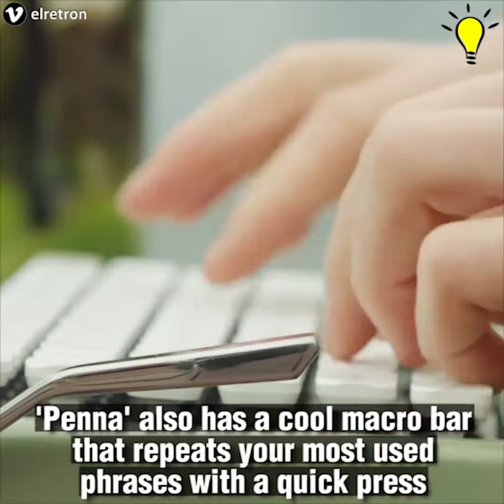This is a Bluetooth keyboard with a nostalgic twist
This mechanical keyboard gives the traditional typewriter a 21st-century update...